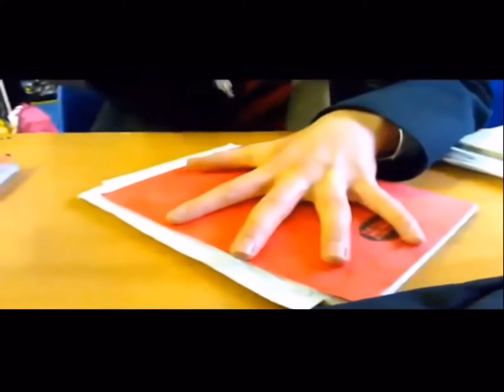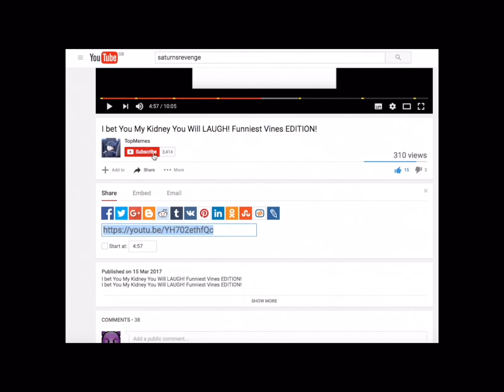FASTEST WORKERS GOD LEVEL 999% PEOPLE ARE AMAZING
,meme
,full movie
,means
,artinya
,pictures
,things
,videos
,gif
,images
,gifs
,meaning
,disney moments
,buzzfeed
,photos
,imgur
,apps
,asmr
,adalah
,but so gross at the same time
21 ,moments all foodies understand
,blackhead removal
buzzfeed oddly satisfying
,pictures buzzfeed
,gifs buzzfeed
,photos buzzfeed
,disney buzzfeed
,images that will bring you peace
,cake
,calligraphy
,cake videos
,compilations
,cleaning
,compilation 2016
,cake decorations
,collegehumor
,cutting
,teeth cleaning
,video compilation
,diys
,definition
,deep cleaning of a very dirty car seat
,folding door
,things to do
,food
,facts
,food gifs
21 ,foodie moments
,perfect fit
,things that fit perfectly
14 ,things for ultimate gratification
,games
,gifs reddit
,gifs imgur
,gifs disney
22 ,gifs
24 ,gifs
29 ,gifs
collegehumor ,gifs
,handwriting
,haircut
,honey
,interchange
,images that will make you feel zen
,ifunny
,inventions
20 ,images
17 ,images that will bring you peace
20 ,inventions
,pictures imgur
25 ,images
,mildlyinfuriating
it's oddly satisfying
,junction
,kinetic sand
,moments
,music video
,machines
,music video 9gag
,vince mcmahon
most ,videos
reddit ,vince mcmahon
,noises
,nsfw
,nature
,ocd
,ocd pictures
,picture
,power washing
,pics
,pimple
,power
,pancakes
,pressure washer
13 ,power washing videos
17 ,photos
19 ,photos
20 ,pictures
,quotes
,reaction
,react
,things reddit,
oddly satisfying ,slime
,sounds
,subreddit
,sand
,slime recipe
,smells
,songs
,science
,synonym
,slime video
,shave
,stuff
,toy story
,disney scenes
some ,things
,toys
,things guys do
,things to do when bored
,things compilation
,things buzzfeed
,to watch
,things youtube
,traduction
,things to watch
,top
,unilad
,vines
this ,video will bring you a sense of unbridled peace
,power washing videos
14 most ,videos of 2015
enjoy the most ,video ever
,vine
,websites
,words
23 ,gifs you could probably watch forever